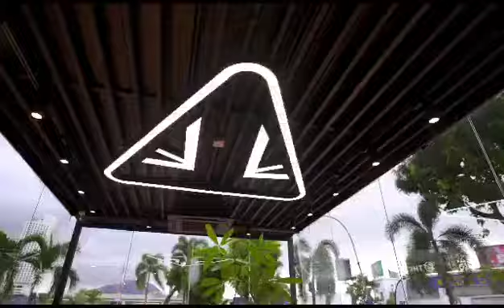Triumph Penang official opening on 14 June 2023 and launch of Street Triple Moto2 Edition